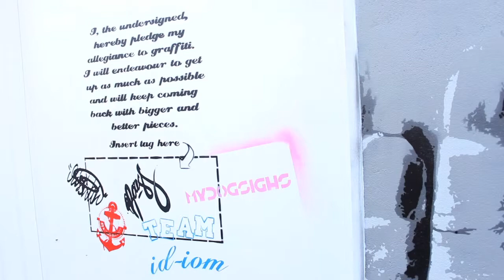Strong Island and My Dog Sighs Presents Head Jam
Rick from Head Hairdressing on Albert Road conceived the idea of having the courtyard to the rear of the local barbers transformed in to a permanent giant art piece. From precision multilayered stencils, through bubble gum cutsie to surreal illustrative mayhem, My Dog Sighs has hand picked his favourite artists from across the country to produce the ultimate street art dreamscape courtyard.

Attending artists includes: Wah Graff, Id-iom, Korporate Kaine, Process Smith and of course My Dog Sighs.